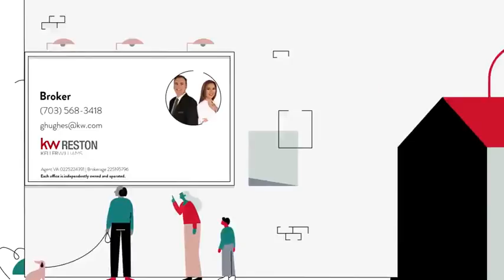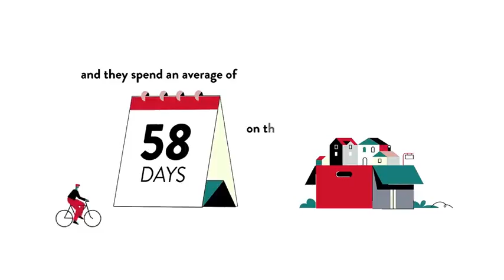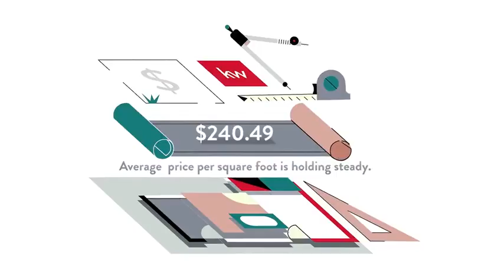Westfield, Herndon, VA, US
Westfield, Herndon, VA, US Video Real Estate Market Update.  Presented by Twenty-Three Homes with Glenn and Gift. Northern Virginia Real Estate,
Gift Thongpia,
Glenn Hughes,